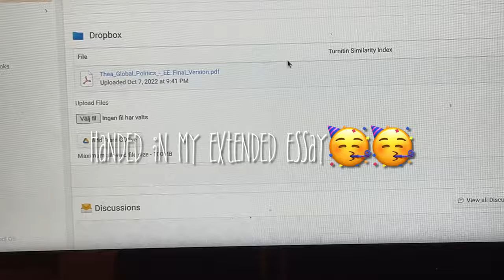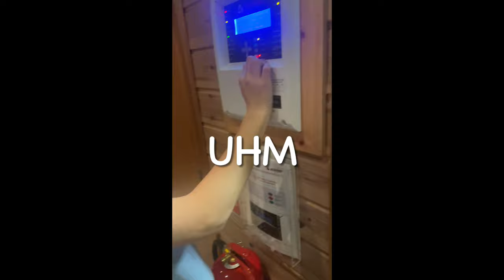UWC RCN #30 Third term...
Here’s is 8.5 minutes long video - showing the first half of third term. A lot of mixed emotions: fun events, tons of academics and everything else coming with the uwc experience (:

This video is mostly just fragments of clips, it make not all make sense